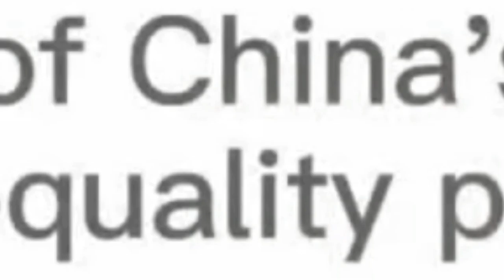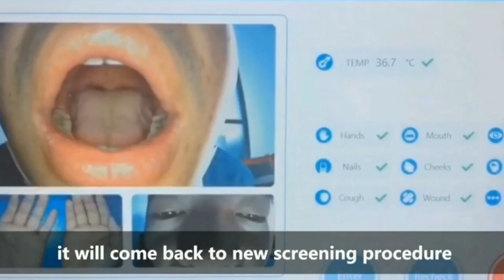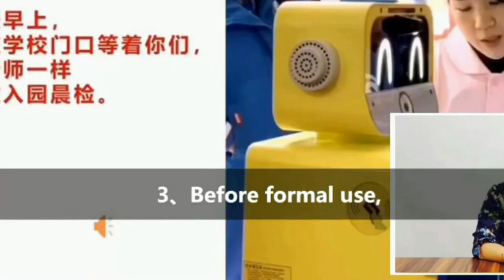WalkLake A-Train +by+ Ozzy (Crazy Blizzard Mix)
The hopeless germophobic paranoia is spreading.
I have a chopstick stuck in my eye.  I need help getting it out.

Blizzard of Ozz -- Ozzy Osbourne
1980 -- Jet Records